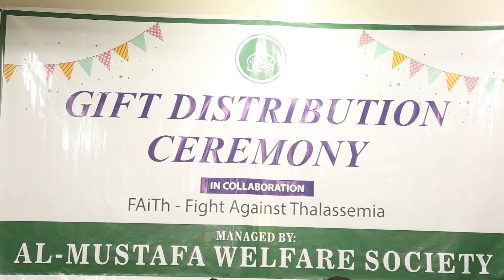Gifts for Thalassemia Kids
Al-Mustafa Hospital, Karachi in collaboration with Fight Against Thalassemia arranged this event for Al-Mustafa Hospital's Thalassemia Unit with over 200 kids.